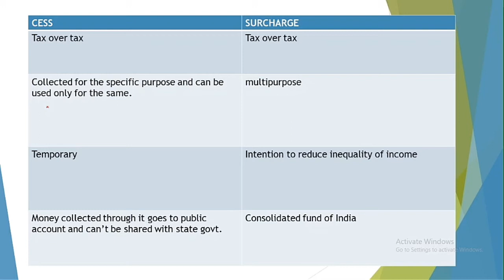CESS Vs. SURCHARGE